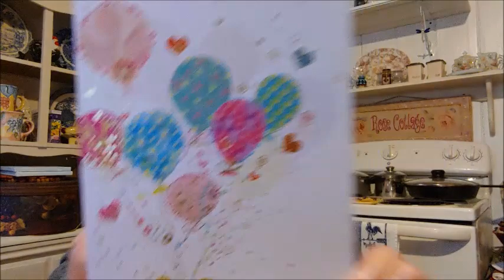All In A Day At Rose Cottage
Join me for a typical day at my Rose Cottage, my East Texas home.